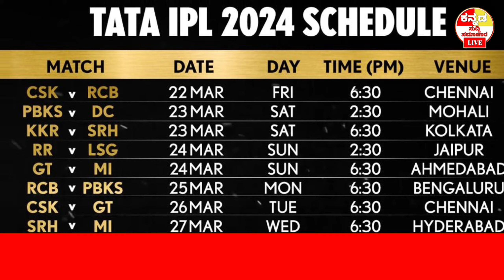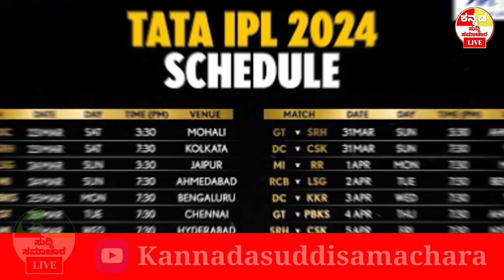IPL Matches ಸಂಪೂರ್ಣ ವೇಳಾಪಟ್ಟಿ ಪ್ರಕಟ ipl 2024 schedule l ipl 2024 schedule time table l ipl 2024#rcb